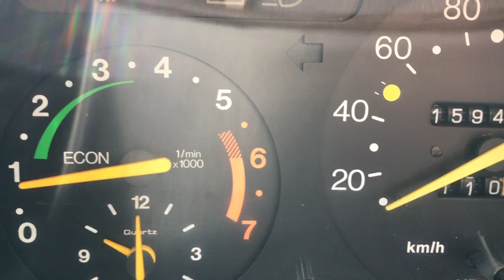Rare Classic SAAB900 Turbo 87' For Sale from Japan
This 87' classic SAAB900 turbo is currently under in good condition.  The whole car including motor, stick sift transmission, exterior and interior is in an original and no major trouble was occurred last 33 years.  It's rare to find in a current market and hard to find an original now.  80s European modern car design is still arrive and attracts us.